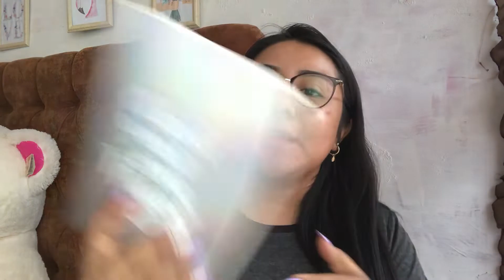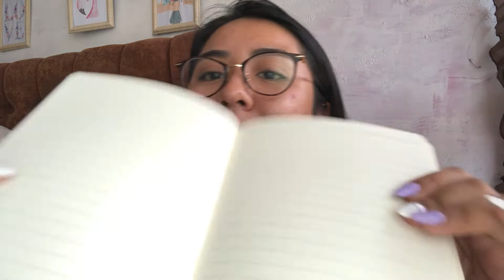MINI HAUL ÚTILES ESCOLARES + PLANTO MI PRIMER PLANTITA 🌿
HOLAAA amigossss!!
Eh decidido que a través de vlogs casi diarios les estaré compartiendo un poco de mi vida o algunas cosas interesantes que haga.
Espero les guste la idea 🤍

💛 I N S T A: paorodriguez.10

💛 T I K   T O K: paorodriguez.10

MI CONTADOR DE SUSCRIPTORES: 600 🤍
TAGS...